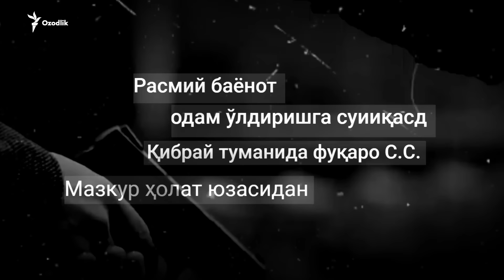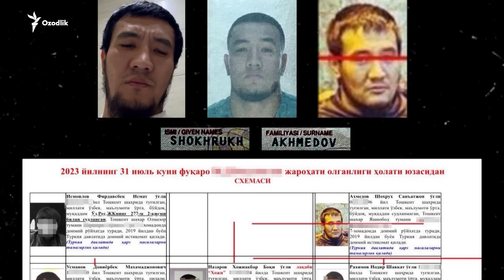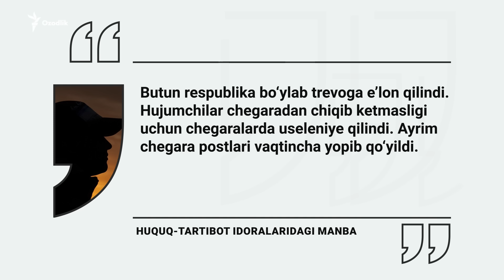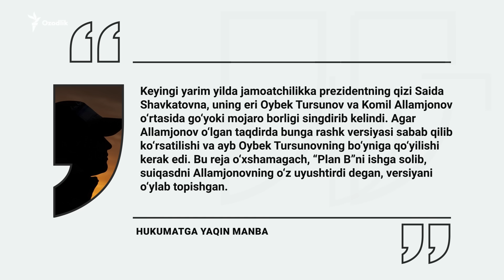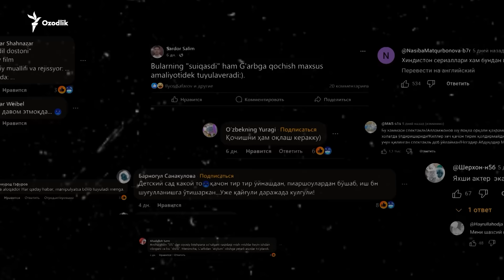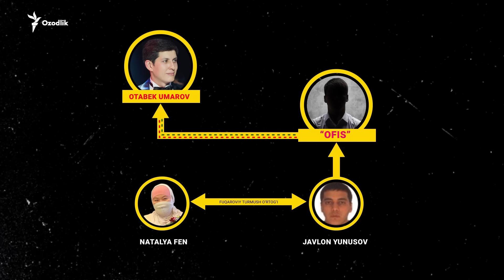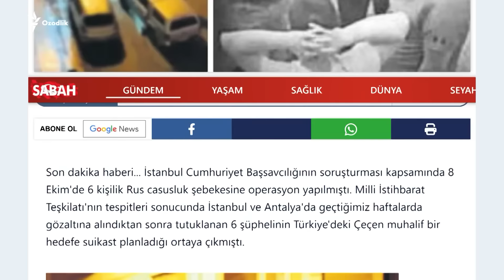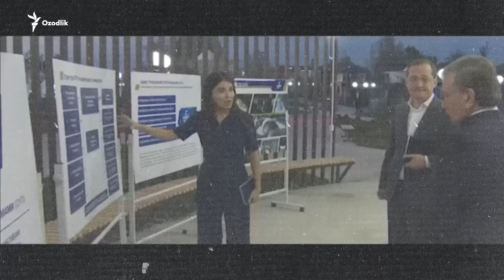O‘zbekistondagi hokimiyat uchun kurashda ogohlantiruvchi o‘q otildimi?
Президент Шавкат Мирзиёевнинг тўнғич қизи Саида Мирзиёеванинг яқин иттифоқчиси Комил Алламжоновга суиқасддан бир ҳафта ўтиб ҳам суиқасд тафсилотлари ва мотивлари қоронғилигича қолмоқда.
Бош прокуратура ҳеч қандай дастлабки фаразни илгари сургани йўқ.
На Алламжонов раҳбарларидан бўлган президент администрацияси ва на мамлакатдаги хавфсизликка маъсул қудратли ДХХ бу борада изоҳ бермади.
Комил Алламжоновнинг ўзи ҳам жим.
Бу жимлик давлат, унинг кучишлатар органлари ва хавфсизлик идоралари фуқаролар ҳаётининг ҳар бир аспектини қаттиқ назорат қиладиган Ўзбекистонда ўзи нима бўляпти, деган каттароқ саволларга етаклади.
Шов-шувли қотиллик уринишининг узоқ тайёргарлик кўрилган парламент сайловидан бир кун олдин рўй бергани ва ундан кейинги воқеалар ривожи суиқасд вақти ҳамда мотивлари борасида турлича фаразларга ундамоқда.
Аммо Озодлик суриштирувида фаразлар ҳақида эмас, балки воқеалар хронологиясига оид аниқ фактлар ҳақида гап боради.

Prezident Shavkat Mirziyoyevning to‘ng‘ich qizi Saida Mirziyoyevaning yaqin ittifoqchisi Komil Allamjonovga suiqasddan bir hafta o‘tib ham suiqasd tafsilotlari va motivlari qorong‘iligicha qolmoqda.
Bosh prokuratura hech qanday dastlabki farazni ilgari surgani yo‘q.
Na Allamjonov rahbarlaridan bo‘lgan prezident administratsiyasi va na mamlakatdagi xavfsizlikka ma’sul qudratli DXX bu borada izoh bermadi.
Komil Allamjonovning o‘zi ham jim.
Bu jimlik davlat, uning kuchishlatar organlari va xavfsizlik idoralari fuqarolar hayotining har bir aspektini qattiq nazorat qiladigan O‘zbekistonda o‘zi nima bo‘lyapti, degan kattaroq savollarga yetakladi.
Shov-shuvli qotillik urinishining uzoq tayyorgarlik ko‘rilgan parlament saylovidan bir kun oldin ro‘y bergani va undan keyingi voqealar rivoji suiqasd vaqti hamda motivlari borasida turlicha farazlarga undamoqda.
Ammo Ozodlik surishtiruvida farazlar haqida emas, balki voqealar xronologiyasiga oid aniq faktlar haqida gap boradi.